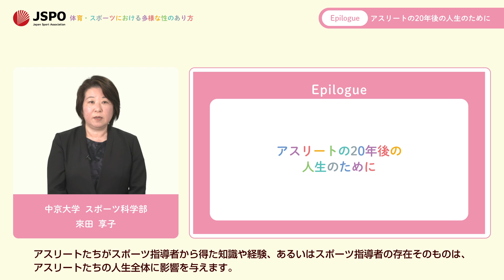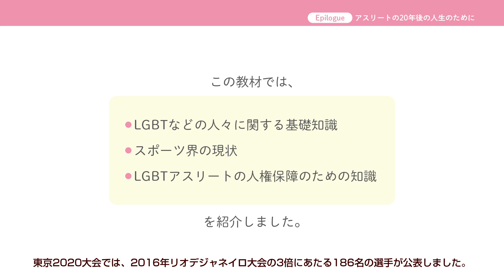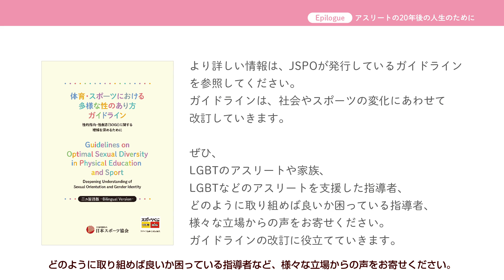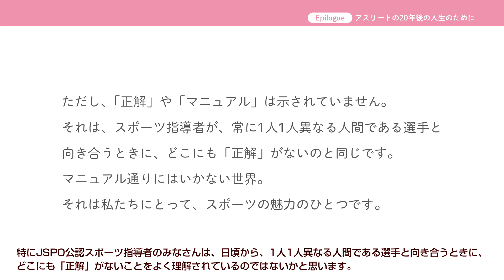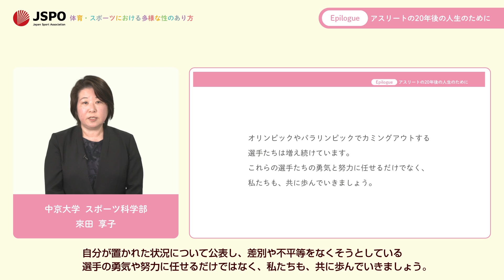【Epilogue・字幕あり】 「アスリートの20年後の人生のために」 來田 享子 氏（中京大学）【JSPO「体育・スポーツにおける多様な性のあり方」動画教材】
▶JSPO「多様な性のあり方」はこちら

2015年に改定されたユネスコ体育・身体活動・スポーツに関する国際憲章および最新のオリンピック憲章では、体育・身体活動・スポーツにおけるより安心・安全（人権的な観点含む）な環境を構築することが提唱され、また、国際オリンピック委員会が採択したアジェンダ2020等、スポーツ界においても「多様な人々が共生する社会」の実現に向けてスポーツの果たす役割が認識されています。当協会は、LGBT、SOGI等のセクシャル・マイノリティの当事者やスポーツ指導者が抱える困難さや課題の実態把握を進めるための調査研究を行うとともに、体育・スポーツにおける「多様な性のあり方」に関する啓発活動を行っています。

▶【Prologue・字幕あり】  誰もが自分らしくスポーツを楽しむために −7,000人のJSPO公認スポーツ指導者の声から生まれた教材−

▶【Chapter 1・字幕あり】基礎的知識と体育・スポーツ場面での課題

▶【Chapter 2・字幕あり】  競技参加をめぐる国内外のルールと動向① - DSDsを中心に -

▶【Chapter 3・字幕あり】競技参加をめぐる国内外のルールと動向② -トランスジェンダーを中心に-

▶【Chapter 4・字幕あり】LGBTの人々の 人権の保障

▶【Epilogue・字幕あり】 アスリートの20年後の人生のために